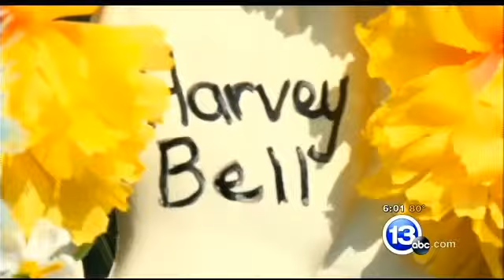Teen on bike killed by teen driver 080914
17-year-old Harvey Bell was riding his bike when he was struck and killed by a teen driver in Springfield Township on August 8th. Bell was an incoming senior at the Toledo School for the Arts.